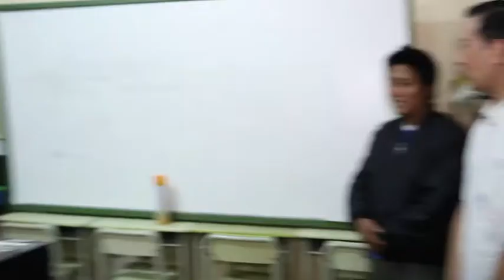Silaturahmi Ramadan Kepala BKPM ke Yayasan Lajnah Khairiyah Musytarakah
Silaturahmi Ramadan Kepala BKPM ke Yayasan Lajnah Khairiyah Musytarakah - Cijeruk, Bogor (2 Juni 2018).